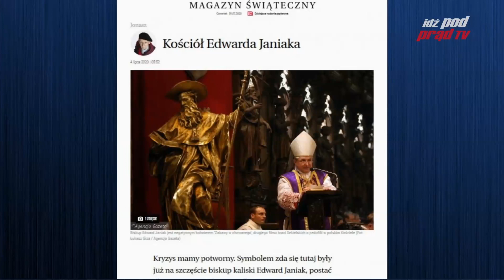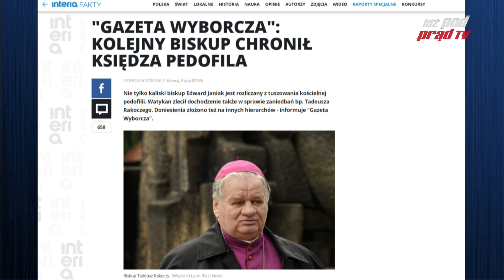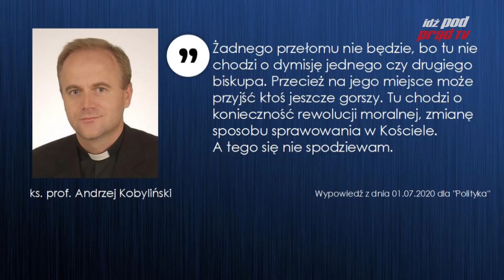Watykan bada sprawy 10 polskich biskupów! Jakub Pankowiak [WYWIAD IPP]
Watykan bada sprawy dziesięciu polskich biskupów! Jakub Pankowiak, bohater ZabawaWChowanego komentuje dochodzenie ws. bp T. Rakoczego, który zignorował doniesienia o księdzu pedofilu. Co dalej z polskim Kościołem Katolickim? Rozmowa w

Grupy biblijne: Chicago, East Coast, Holandia, Koszalin, Kraków, Krosno, Londyn,
Łódź, Montreal, Olsztyn, Poznań, Śląsk, Trójmiasto, Warszawa, Wrocław